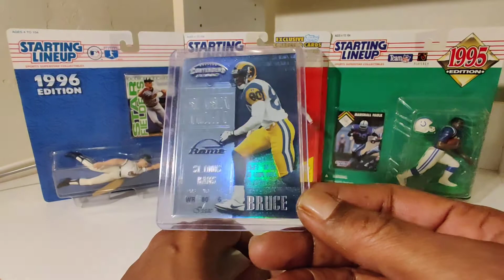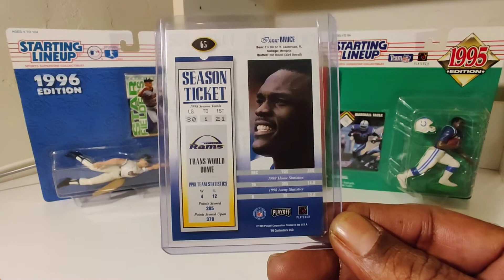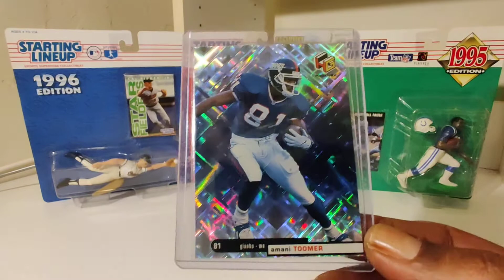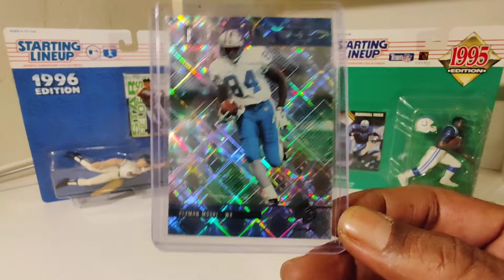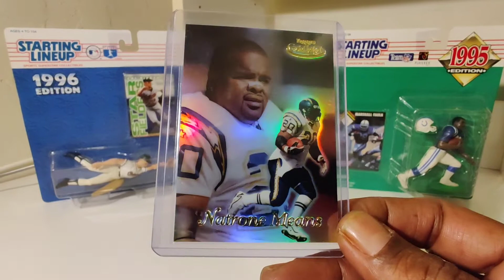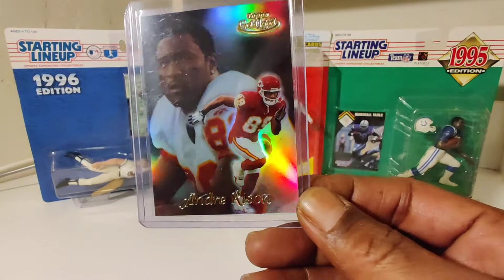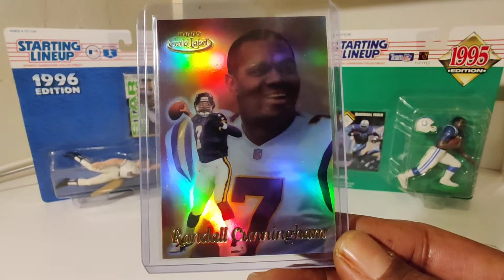My Storage Stays Hot 🔥🏉